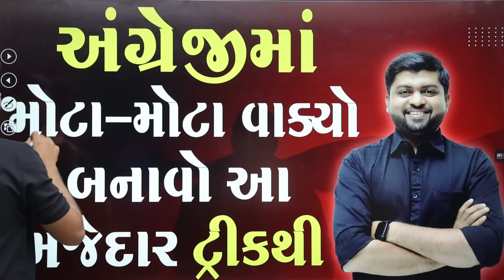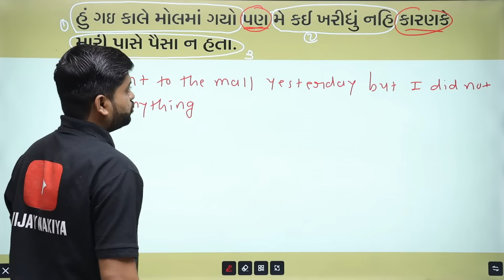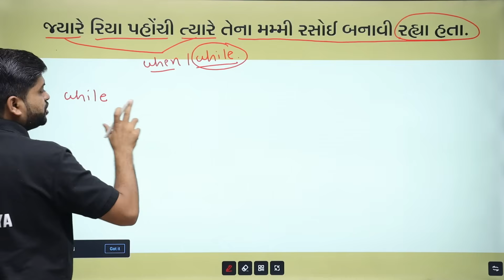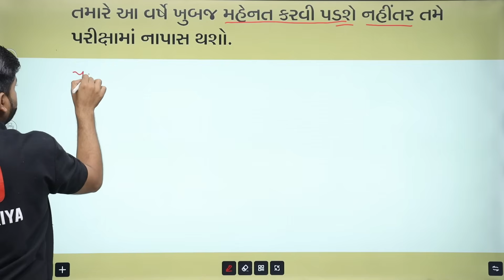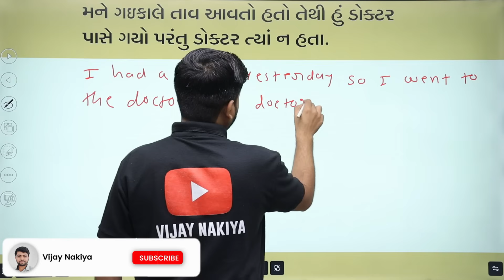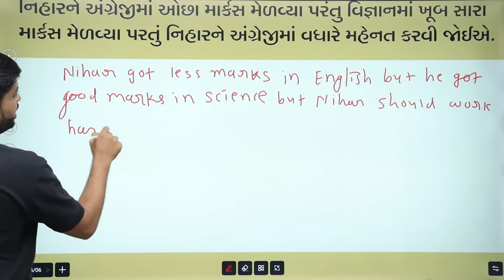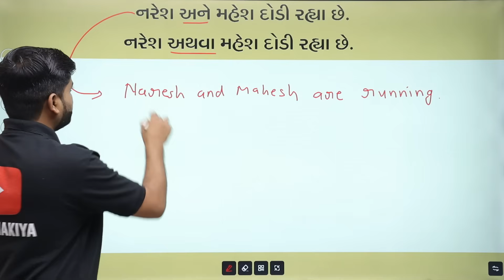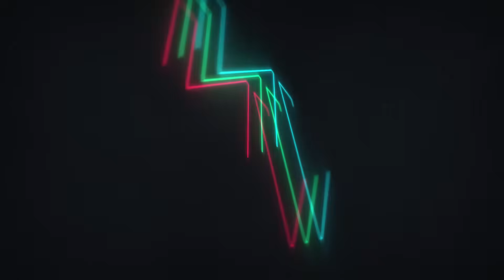અંગ્રેજીમાં મોટા - મોટા વાક્યો બનાવો આ મજેદાર ટ્રીકથી | Vijay Nakiya